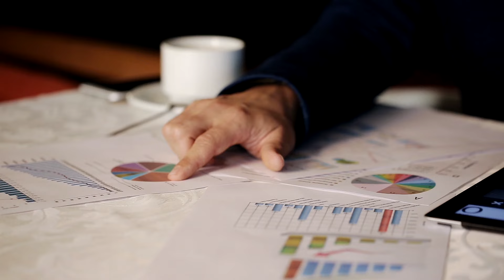Yorba Linda Housing Market Update for April 2022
Interest rates have skyrocketed over the last 6 weeks. How is that going to impact the April housing market in Yorba Linda? Will we see a market correction? What should buyers and sellers expect in the Yorba Linda housing market as we head toward Summer? I go over all this and more in the April housing market update.